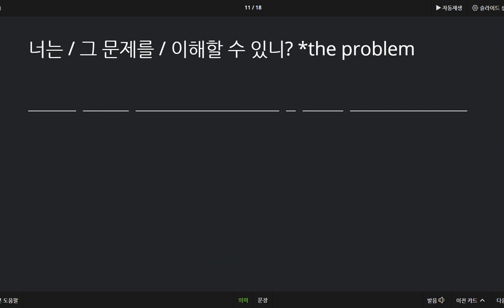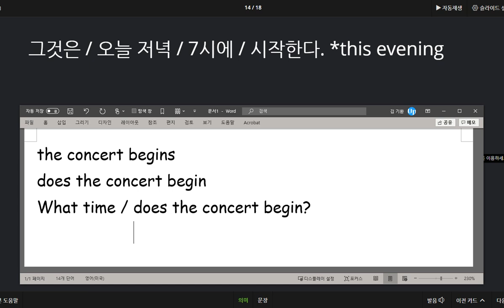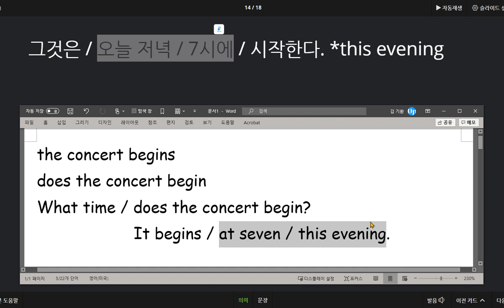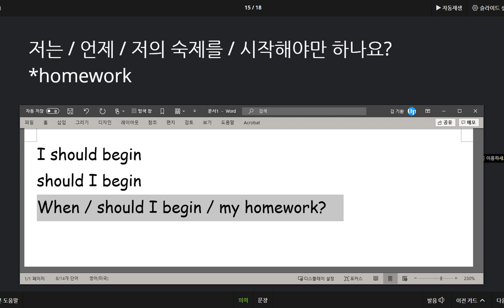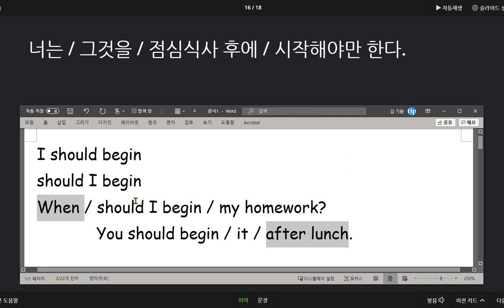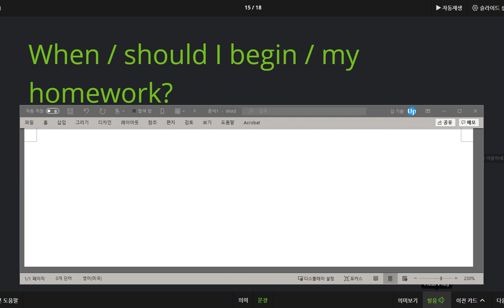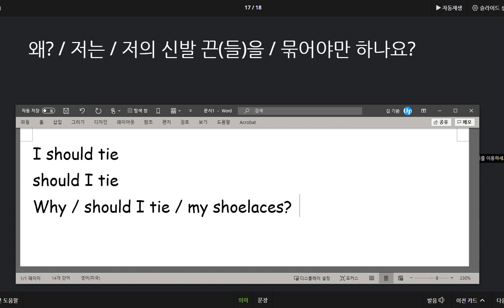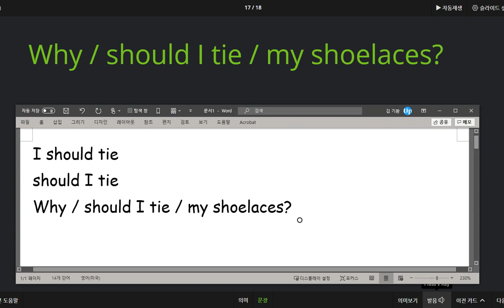박진효 2020 09 10 칭찬 이전보다는 향상 마이크 이상